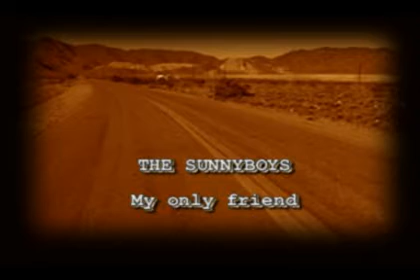The Sunnyboys - My Only Friend.mpg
Australian Post Punk - Garage